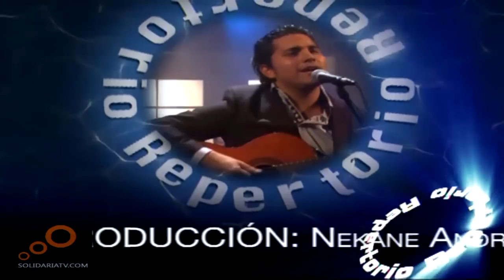REPERTORIO PGM 286 Hector Flavio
musica en directo en Solidaria tv